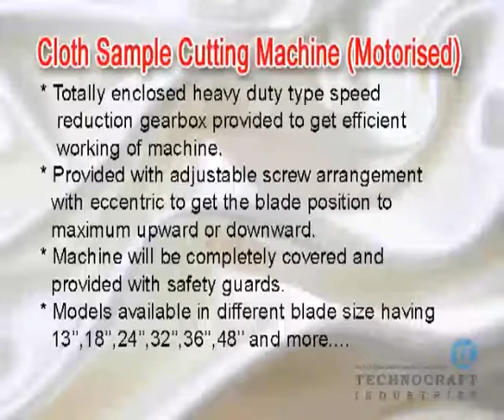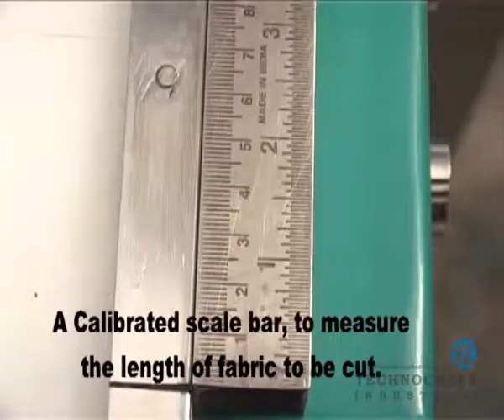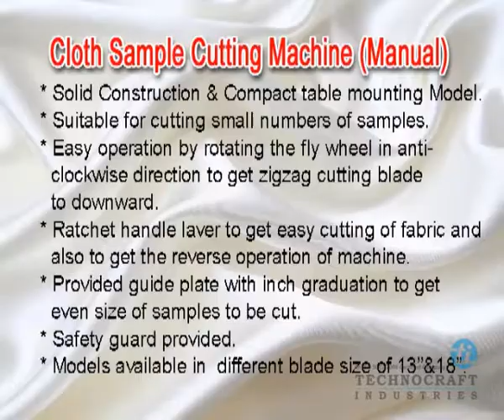AUTOMATIC FABRIC SAMPLE CUTTING M/C WITH PHOTO-ELECTRONIC SAFETY SENSOR & LASER MARKING TECHNOCRAFT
Model Available in different blade size having 13”, 18”, 24”, 32”, 36”, 48” & 60”.